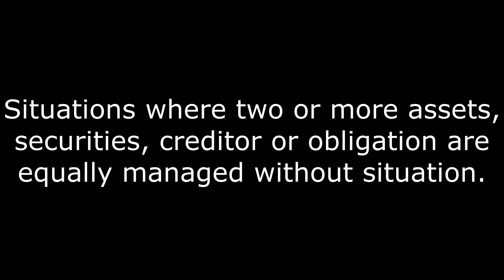Pari Passu Meaning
The meaning of the word pari passu.